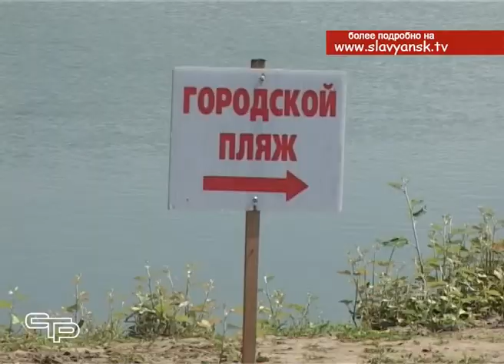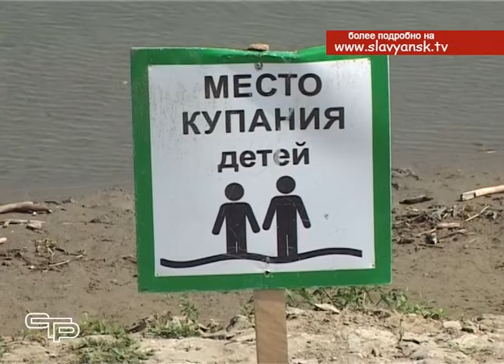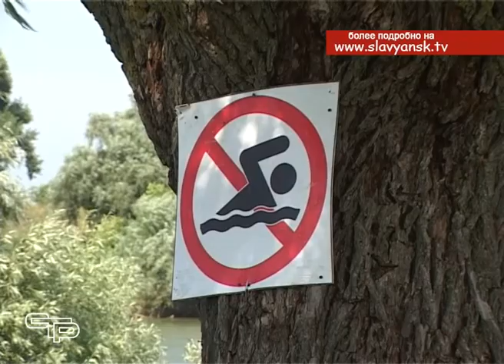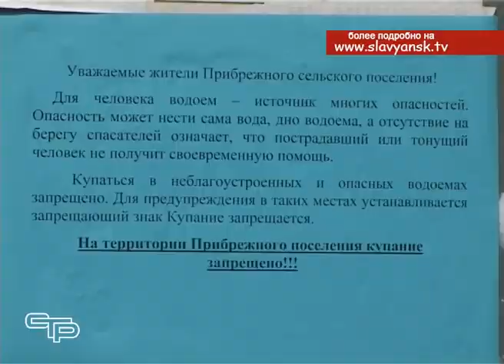Не зная броду не суйся в воду